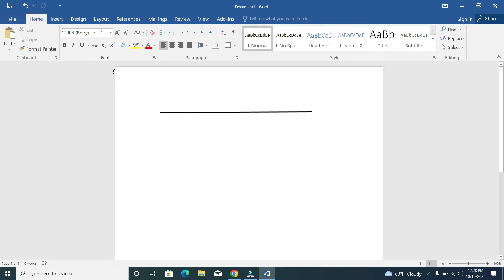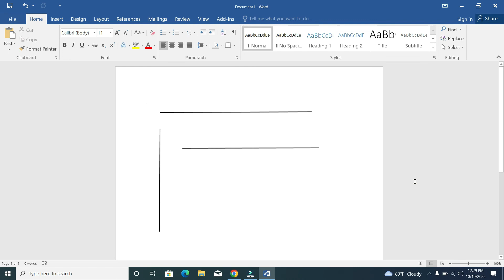How to Draw Straight Lines Vertical & Horizontal in MS Word